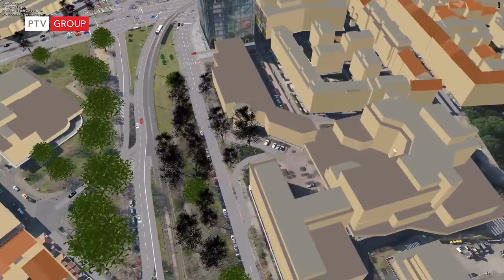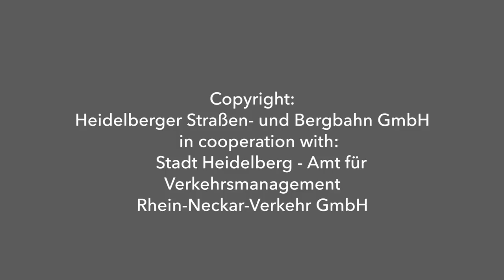PTV Vissim: Multimodal capacity study Heidelberg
This capacity study of a central junction area (Heidelberg main station) is done by microscopic traffic simulation showing all traffic modes and their interaction. Based on the simulation results such as travel times, vehicles counts, queues, delay/waiting times optimization actions can be recommended and tested.